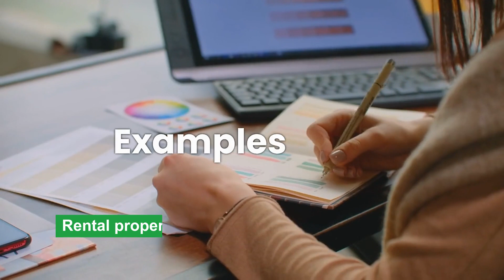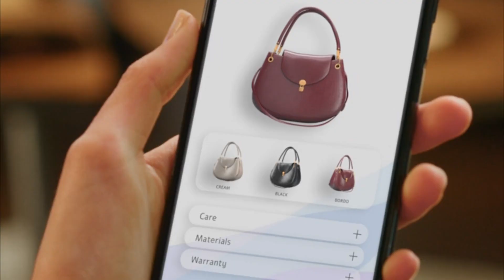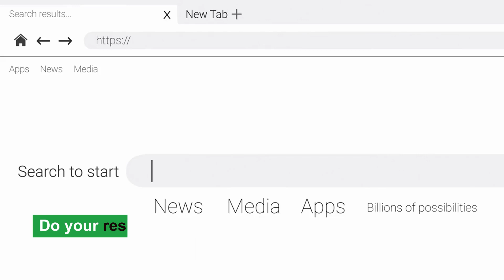The "Work Optional" Life: Is Passive Income the Key?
Discover the secrets to achieving a "work optional" life by unlocking the power of passive income. In this video, we delve into the key principles and strategies behind generating passive income streams that can potentially free you from the traditional 9-5 grind. Learn how to create multiple sources of passive income and explore whether this could be the solution to achieving financial freedom and living life on your own terms. Join us as we explore the possibilities of embracing a new way of earning and living. Can you really be work optional? Let's find out together!